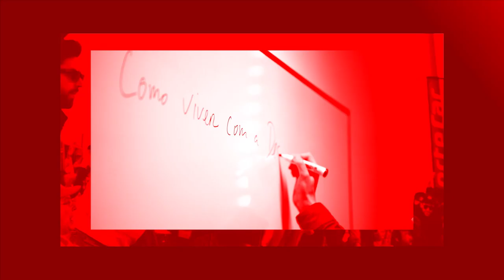A tua história. A tua vida. O teu jogo | 𝗧𝗼𝗿𝗻𝗮-𝘁𝗲 𝘂𝗺 𝗱𝗲 𝗻𝗼́𝘀!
Esta é a tua história. A tua vida. O teu jogo.

Arranca hoje a 𝗖𝗮𝗺𝗽𝗮𝗻𝗵𝗮 𝗱𝗲 𝗦𝗼́𝗰𝗶𝗼𝘀 𝗦𝗖 𝗕𝗿𝗮𝗴𝗮 que traz condições especiais a todos os que já fazem parte, queiram juntar-se ou voltar a integrar o Universo Gverreiro! 🇲🇨

Consulta as informações e completa o registo 𝗧𝗼𝗿𝗻𝗮-𝘁𝗲 𝘂𝗺 𝗱𝗲 𝗻𝗼́𝘀!